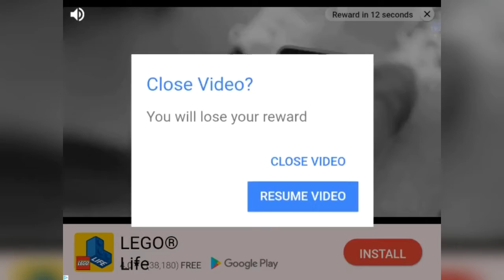THROWING EGGS?! [COOKING MAMA PART 1]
We are cooking... And throwing eggs to make egg tarts?!
Happy New Year everyone! Today is triple video !
It is 2019...
I apologize for the inconvenience in the stream yesterday. Originally we were going to do so many things! As a response to this, I will be live for 3 hours. The time is to be decided.
Links!
Some of my friends you can visit :)
I enjoyed playing Cooking Mama a lot in 3 years!